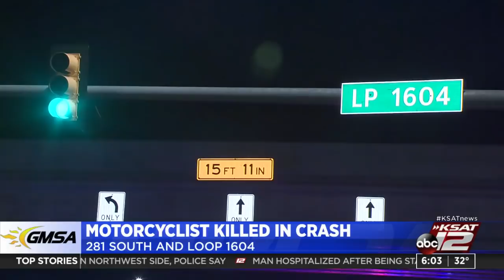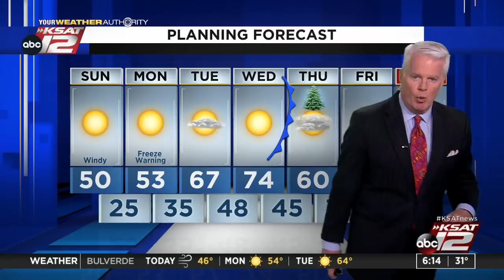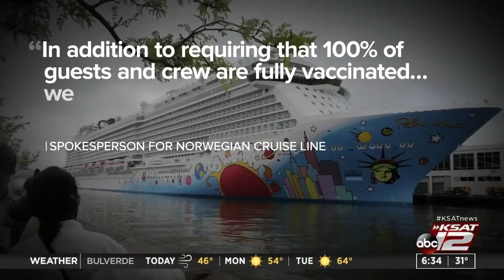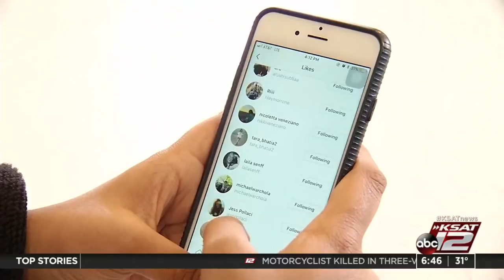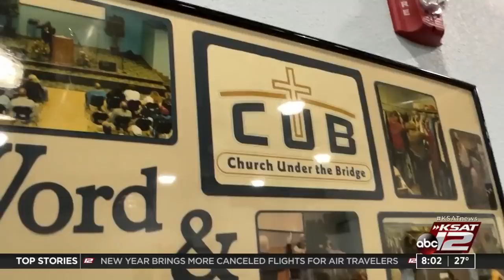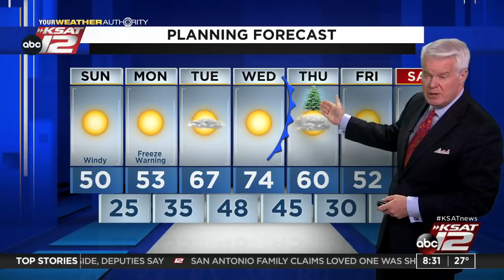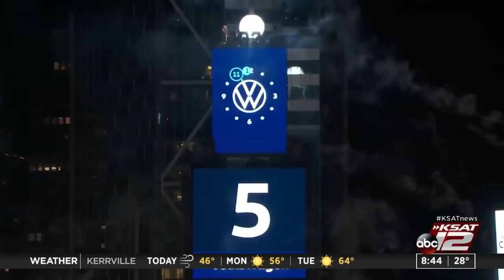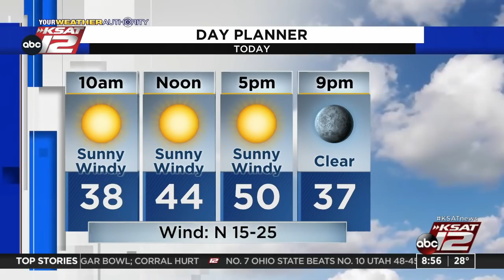GMSA Weekends : Jan 02, 2022